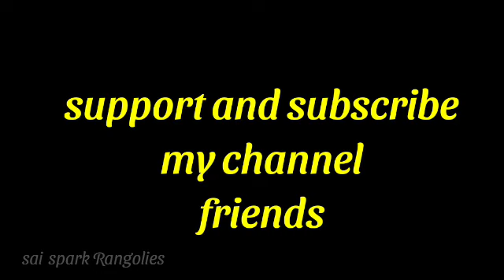creative rangoli kolam | simple flower rangoli | festival kolangal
creative rangoli kolam
simple flower kolangal
festival kolangal